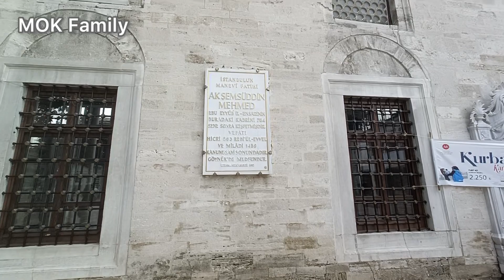Eyupsultan Cami Istanbul Turkey (Masjid Eyupsultan) | banyak banget makamnya